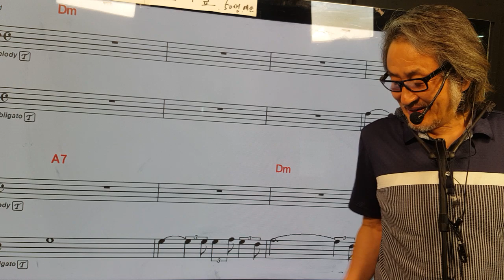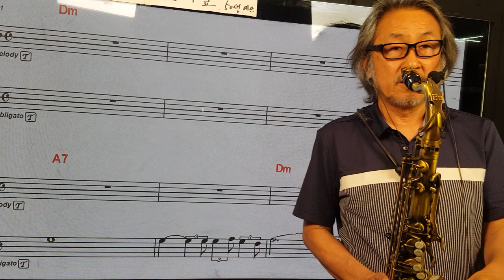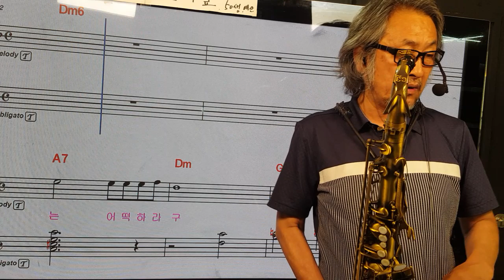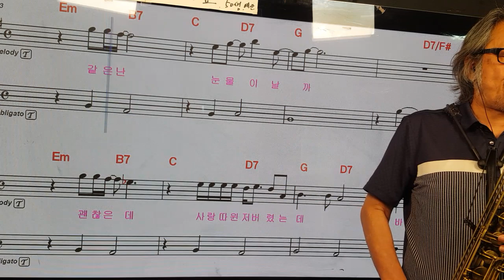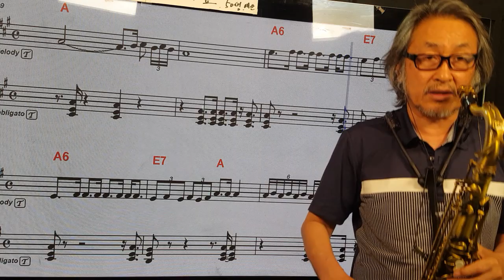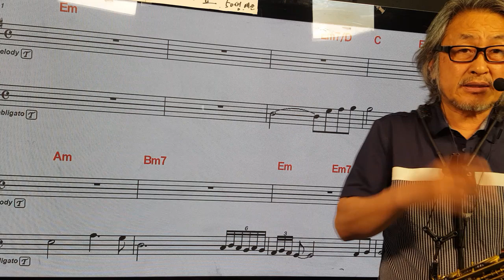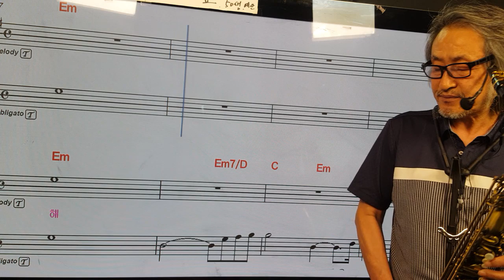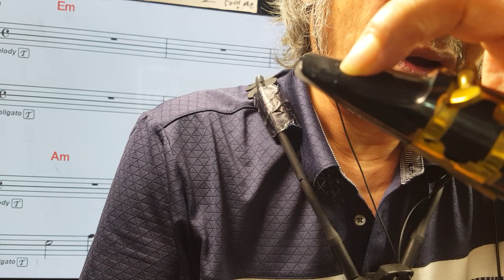136.신청4곡.나는어떻.비와당신.처녀농군.묻어버린아픔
ㅂ님.ㅊ님 .ㅇ님.cha님.고맙습니다